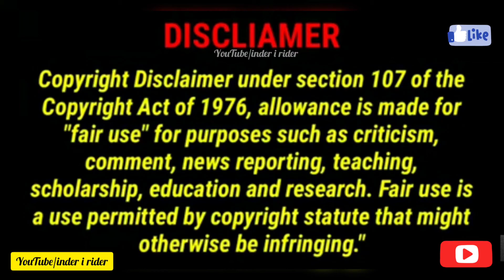Army Gypsy | Drone shots | inder i rider | shorts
Army disposal Gypsy.
Gypsy
Maruti Gypsy
inder i rider
my mic for youtube videos
My smartphone
LED strips
Atmosphere light
Rear Bumper LED reflectors
NIGHTEYE Geniune H4 Hi/Lo 9000LM 6500K 72 W LED Automotive Headlight Bulbs